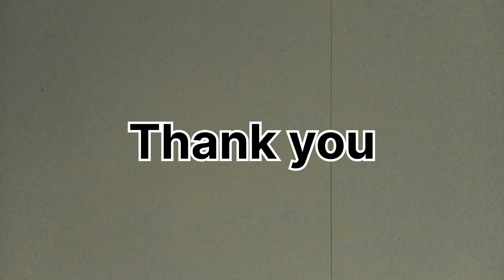Tube Light | Wiring | Wiring Diagram